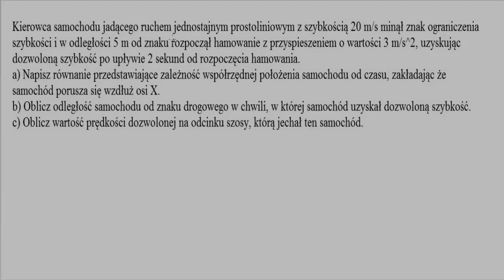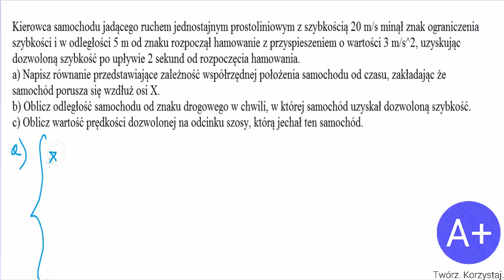31. Ruch jednostajnie opóźniony zadania cz. 1